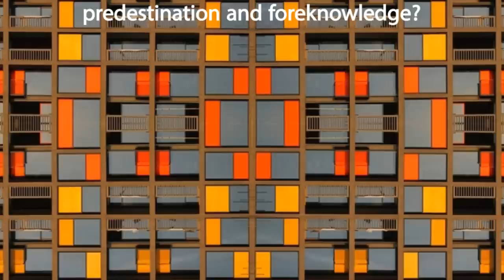Michael Heiser — Predestination & Foreknowledge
Predestination and foreknowledge aren’t the same. Foreknowledge does not necessitate predestination. In 1 Samuel 23:1–13 it’s clear, God foreknew a possible outcome that never actually happens—foreknowledge does not command that it’s predestined to happen. In other words, the means by which God works are His own—God can predestine things if He wants, but we cannot conclude that everything that happens was predestinated.

We cannot exist as God’s own image if everything is predestined (Genesis 1:27). Free will (what we choose) matters, although we may not know how it matters exactly—God is omniscient and God will use it—only God knows such things. If everything is predestined, we would have no free will and we would simply be robots. This is why God does not eliminate evil just yet. In doing so, God would have to eliminate all of humanity as well as everything else in the spiritual world having free will. God is omniscient and knows what the cost is going to be. He would rather have us and have that cost happen than not have us at all!

God formed humanity in His own image—in meaning “functioning in the capacity of.” In other words, we are imager’s of God, created as God’s image. God is speaking to the divine council (the heavenly host)—the words Elohim and created are both used in the singular here (Genesis 1:26–27). In His own image is also singular—the image isn’t an attribute we have, it’s a status, a role in God’s divine plan. Given this status, our cognitive awareness of our very being, our existence and physicality, we are God-conscious—we worship and love God, understand and choose, and maintain the capacity for holiness:

• Then God said, “Let us make mankind in our image, to be like us. Let them be masters over the fish in the ocean, the birds that fly, the livestock, everything that crawls on the earth, and over the earth itself!” So God created mankind in his own image; in his own image God created them; he created them male and female. (Genesis 1:26–27)

As for the death penalty offenses in scripture, there is only one that preceded the theocracy, which is murder. Murder is so offensive because it’s like killing God in effigy. Bodily harm such as kidnapping or assault, these also were death penalty offenses—direct attacks against the image of God. This frame of reference was carried to the utmost degree:

• “Whoever sheds human blood, by a human his own blood is to be shed; because God made human beings in his own image. (Genesis 9:6)